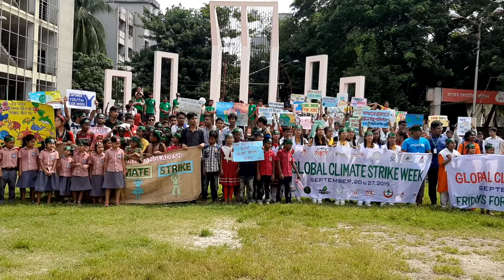We Want Justice, Climate Justice | Global Climate Strike Week 20th September, Barishal, Bangladesh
Connecting human rights and a harmonious healthy planet is possible when one begins to understand the impacts of climate change and the ways in which those impacts affect us, our families and communities, and the communities of the future.